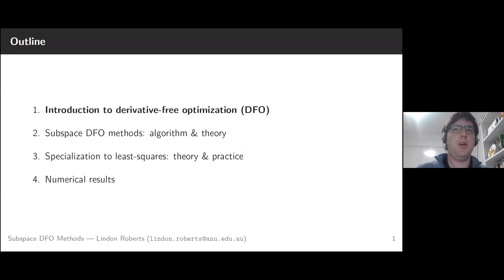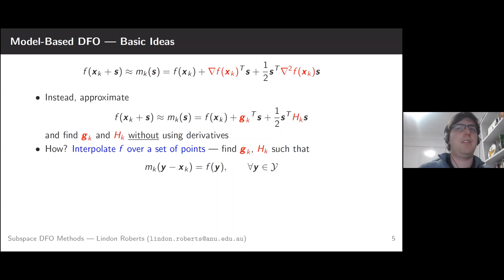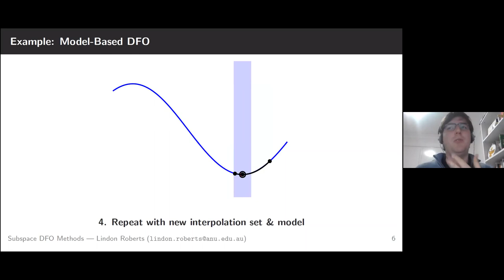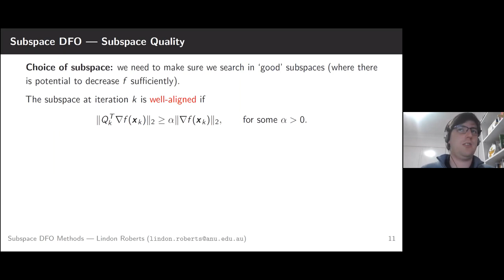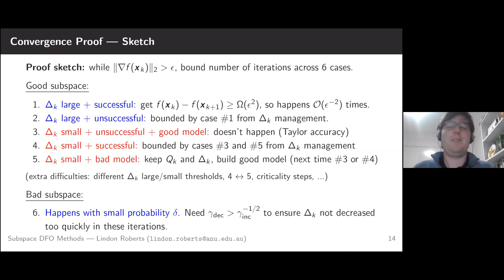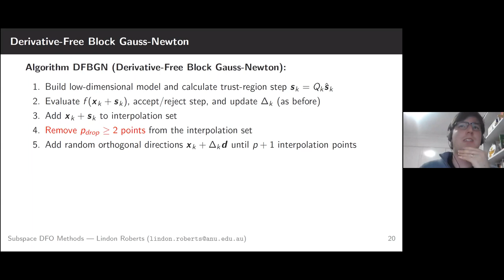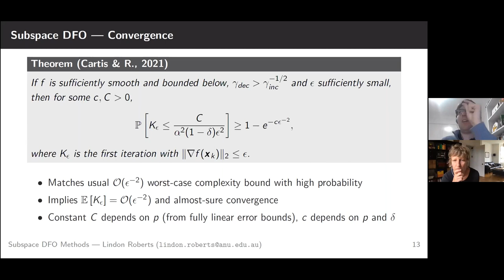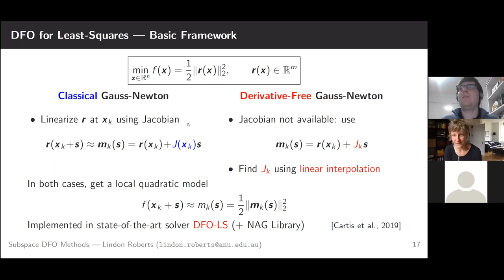20th IMA Leslie Fox Prize - Scalable Subscape Methods for Derivative-Free NLS Optimization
The IMA Leslie Fox Prize for Numerical Analysis is a biennial prize established in 1985 by the IMA in honour of mathematician Leslie Fox (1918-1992). Leslie Fox founded the Oxford University Computing Laboratory in 1957 and was the Professor of Numerical Analysis at Oxford from 1963 to 1983. He was a distinguished researcher in numerical linear algebra and differential equations and was an active member of the IMA from its beginnings.

At this event, five finalists presented talks on their chosen topic. This talk is by Lindon Roberts (Australian National University)